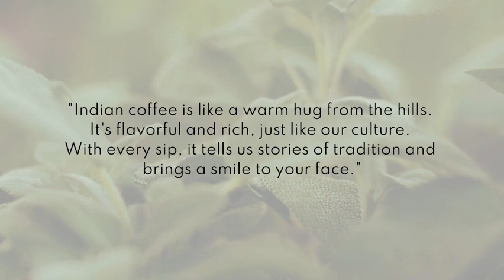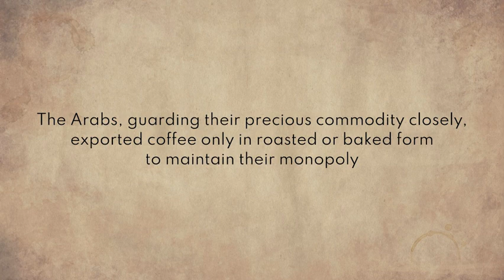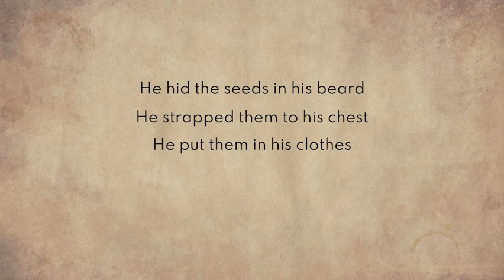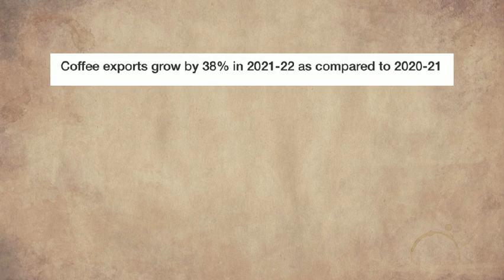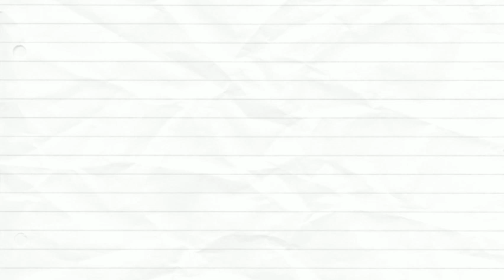The Story of Indian Coffee | Indian Filter Coffee | The Cognizant Crow | Behind The Name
Today let's dive deeper into the story of how India got its first coffee plants which made India one of the largest exporters and producers of coffee in the world.

The_Cognizant_Crow
"where curiosity meets clarity"